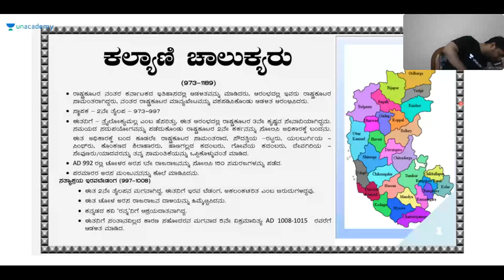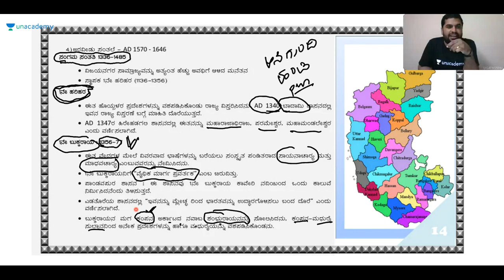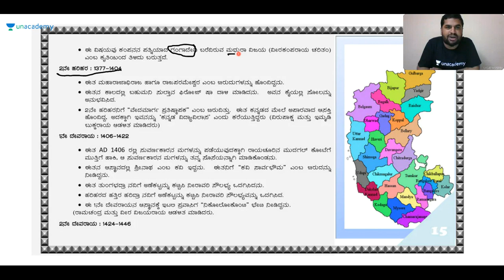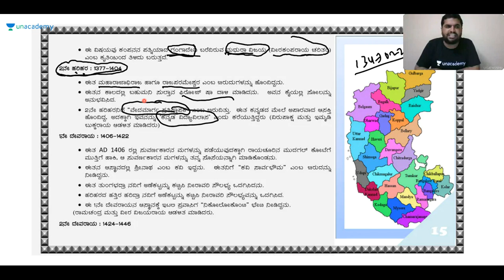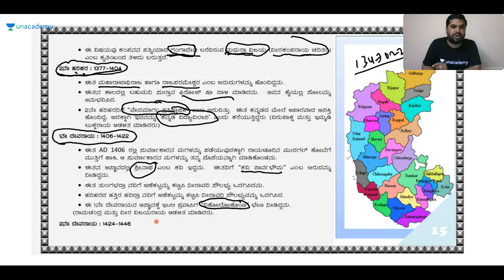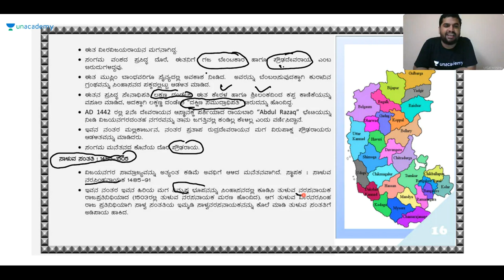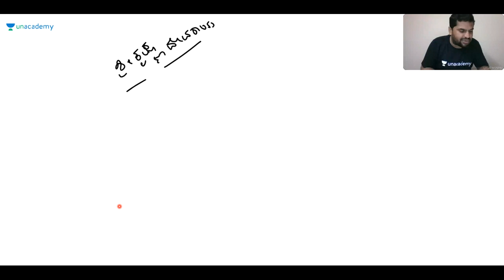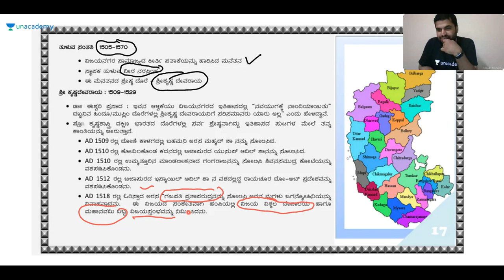VIJAYANAGAR SAMRAJYA | KPSC / KAS / PSI | Sharanayya B